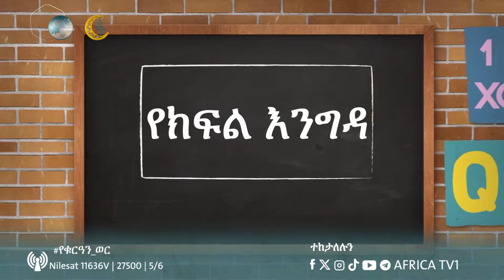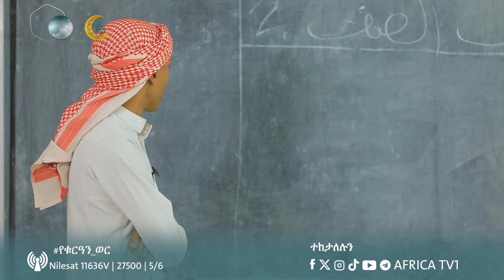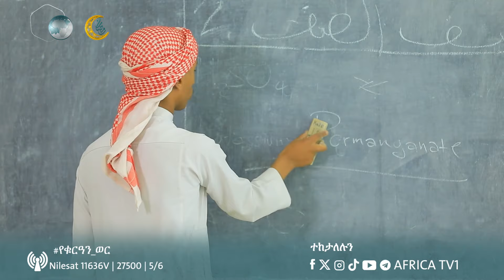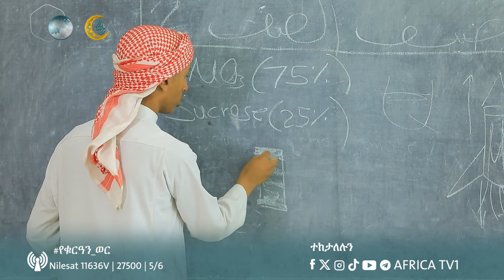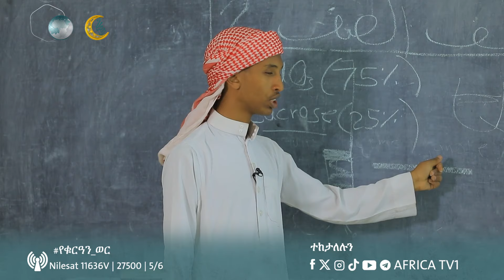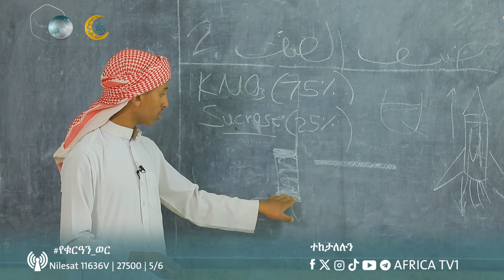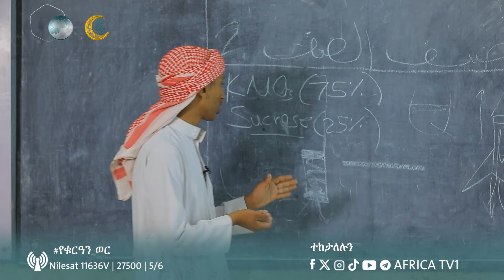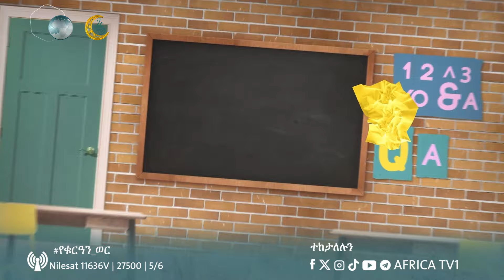የክፍል እንግዳ || ክፍል 10 || ከኑህ ሸህ ሙሃመድ ሃሚዲን ጋር የተደረገ ቆይታ